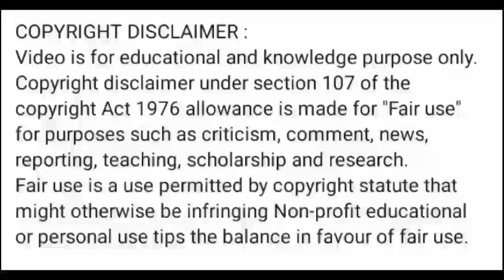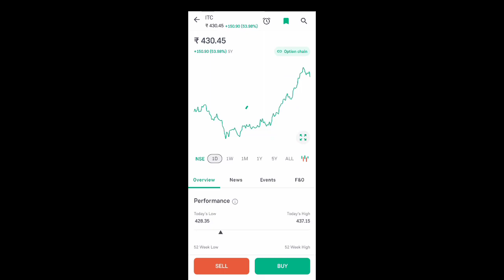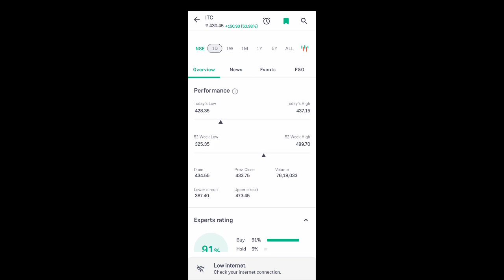itc share news today l itc share price today l itc share latest news l itc share price